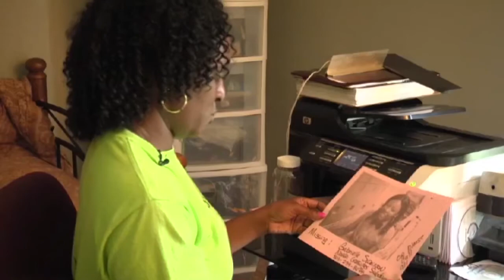8-14 GRANT GUILTY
Freddie Grant pleads guilty to the murder and kidnapping of Gabbiee Swainson